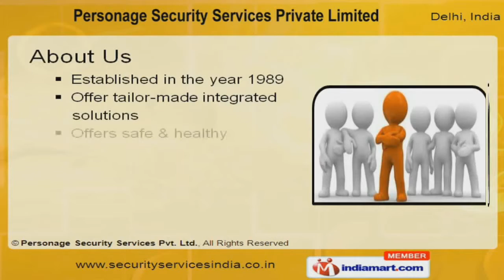Security Services by Personage Security Services Private Limited, New Delhi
Welcome to Personage Security Services Private Limited, Services Provider of Security Solutions. The company was established in the year 1989. Our tailor-made integrated solutions & customer centric approach has helped us to earn clientele across the country.Maximum client's satisfaction, customized solutions, competitive flat rates & 24/7 customer serviceability are some of the plus points of our organization.Results Mckann Services, Uttam Galva Steels, Christy Fried Grains, Great Value Foods & Achiever Creations are some of our elite clients.Our market base is spread across Indian Subcontinent.We offer Security and Detective Services that are one of the best in the industry.Our world class Strategic guard & corporate security services are widely appreciated by our clients.We also provide Specialized Protective & corporate security services that are a class apart.Along with that we provide highly efficient Investigation Services.